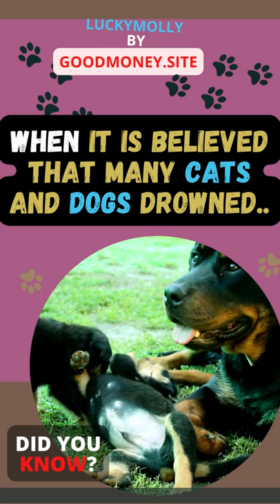Raining Cats and Dogs| Funny Animal videos| funny animal videos for kids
AWESOME DEALS:
1. Hippo Sak Extra Large Pet Poop Bags for Large Dogs and Cat Litter, 480 Count
2. Pet Feeder and Waterer-Style:2 Bowls and 1 Mat

3. Cat Tree Toy Tower Furniture With Scratching Posts

4. : Tilted Pet Food Bowls-Set for Food and Water, Feeding Dishes for Cats and Puppies

5. Tempcore 3 Way Collapsible Pet Cat Tunnels for Indoor Bored Cats